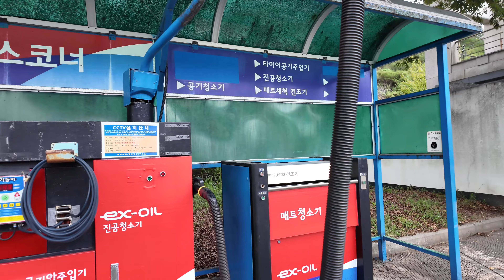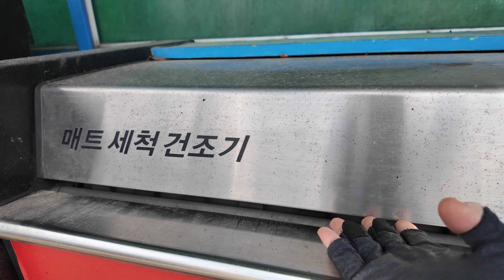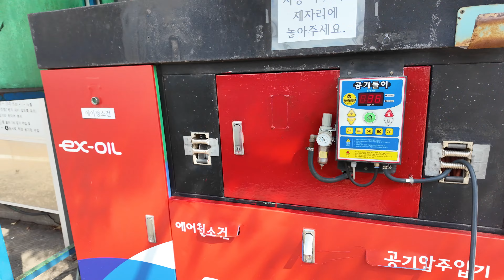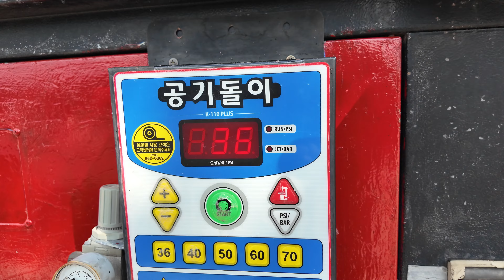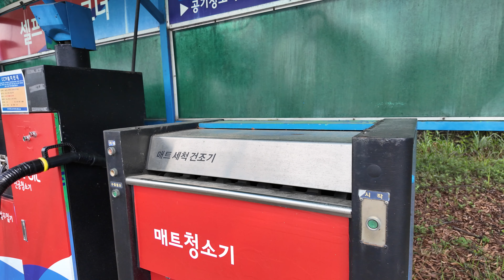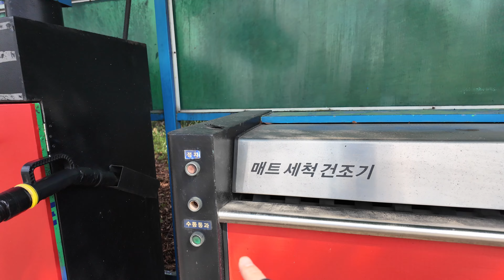자동차 타이어 공기압, 눈치보지 않고 편하게 넣는 방법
자동차 공기압이 많이 빠졌을 경우, 경고등이 들어오면 동네 정비소를 먼저 찾게 됩니다.
하지만, 이피디처럼 소심하거나, 남에게 피해주는걸 싫어하는 사람은, 한창 바쁜 작업현장에가서 '타이어 바람 좀 넣을께요' 라고 말하기 어려워 하죠.
평소 고속도로를 자주 타신다면, 고속도로 휴게소에서 눈치보지 않고, 편하고 여유롭게 이용하실 수 있답니다.